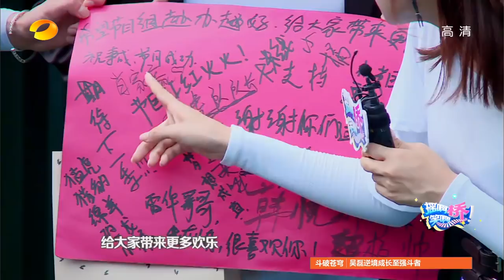《摇啊笑啊桥》精编版 20180903期：恐龙队上摇桥转圈圈遭遇滑铁卢？ 【湖南卫视官方频道】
《摇啊笑啊桥》是湖南卫视推出的夏季全新节目。节目以2018年风靡网络的“摇摆桥”游戏为核心项目，选手以战队的形式，挑战NPC摇摆桥战队，随着接地气的音乐，在桥上跟着节奏左右摆动，荡起摇摆桥，奋力保持平衡，不落水者为胜。